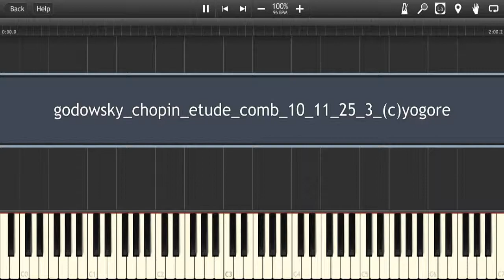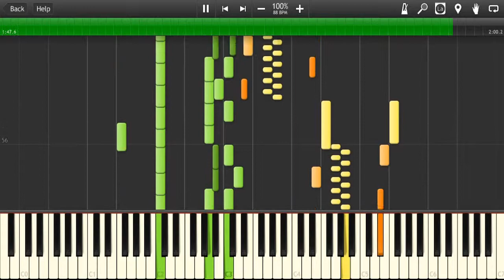(Godowsky-Chopin)Combination of Op 10 no 11 and op 25 no 3 (Synthesia)